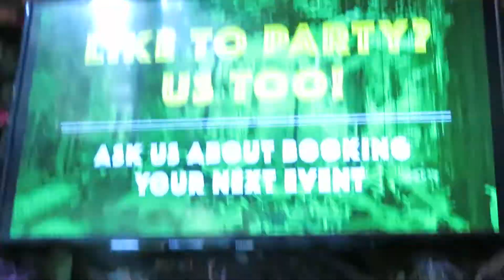Rainforest Cafe for Javi's birthday!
First time ever to this restaurant and it is amazing! i highly recommend visiting one!